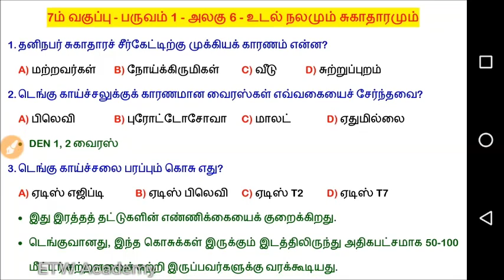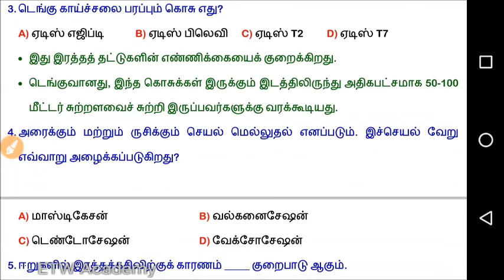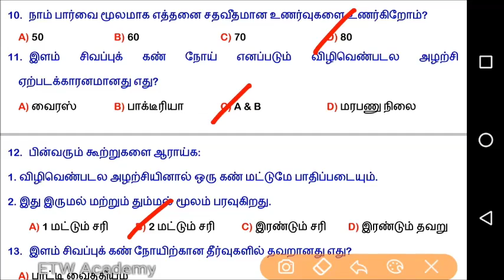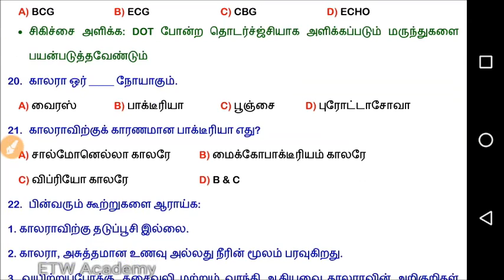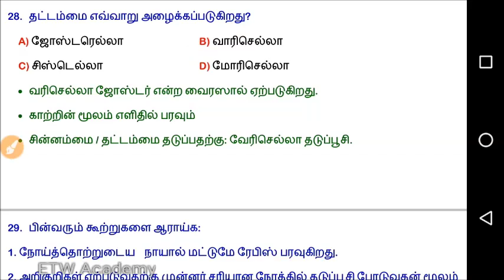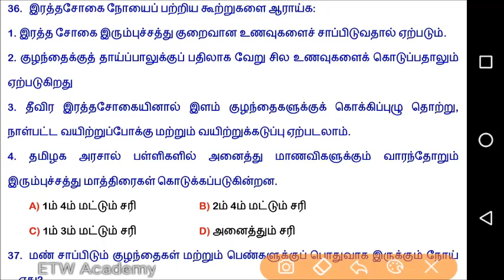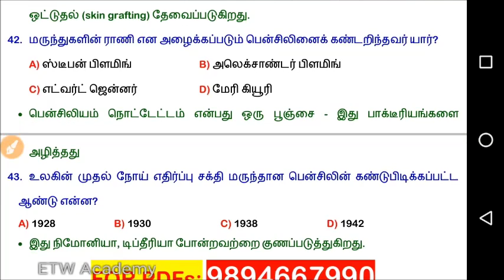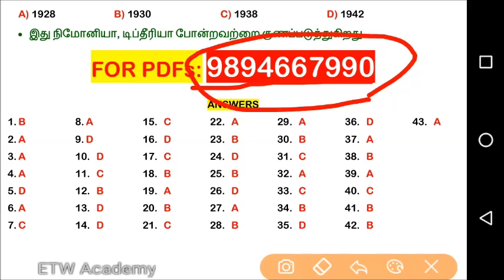Test 65 | மனித நோய்கள் - உடல் நலம் மற்றும் சுகாதாரம்(23.2) | Human Disease & Health Care | TNPSC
மனித நோய்கள் - உடல் நலம் மற்றும் சுகாதாரம் - Study  Materials